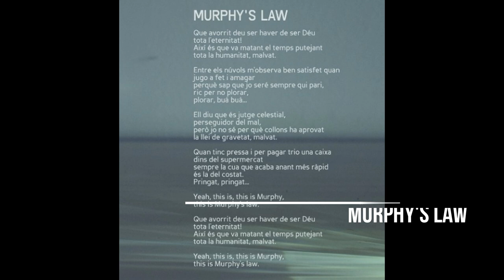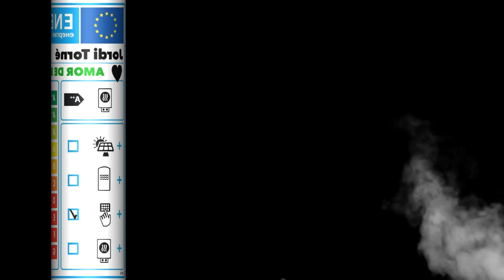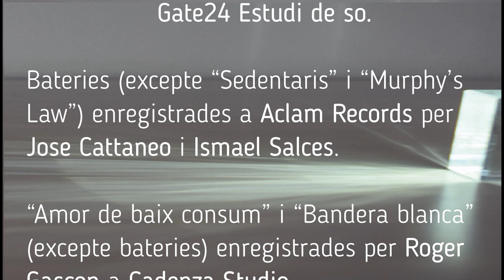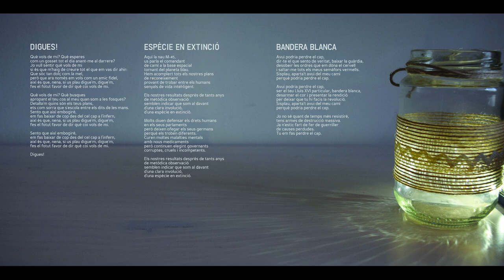De tots colors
Promotional mix video de l'àlbum de Jordi Torné, DE TOTS COLORS (2019)